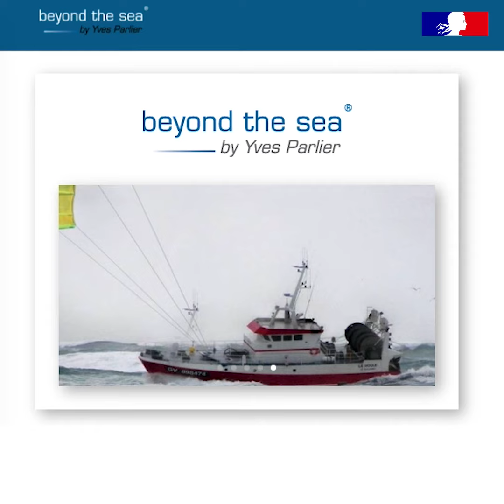LaTechMarine : LibertyKite® – Une aile de kite pour tracter les bateaux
Inventé par Yves Parlier, le LibertyKite® est un kite auto stable de 10 à 20m² destiné à la traction de bateaux de 4 à 18 mètres. Relié au bateau par deux lignes fixées aux taquets d’amarrage, le LibertyKite® est une solution innovante, ludique et simple d’utilisation.

✅ Découvrez le Kite fabriqué par cette entreprise innovante !
✅ Qui est Yves Parlier ? Quelle est cette entreprise "Beyond the sea"?

Un concept de vidéos pour évoquer les innovations maritimes. Une crise sanitaire qui empêche des reportages de terrain. Un secteur qui foisonne d'entreprises qui innovent ! Vous avez été un certain nombre à nous envoyer vos images, vos messages que nous mettons en forme pour leur diffusion sur la chaîne du ministère de la mer. Un grand merci à vous !

❖ RETROUVEZ-NOUS SUR